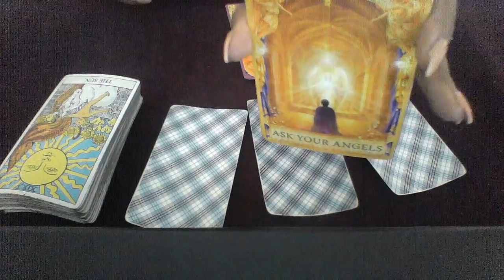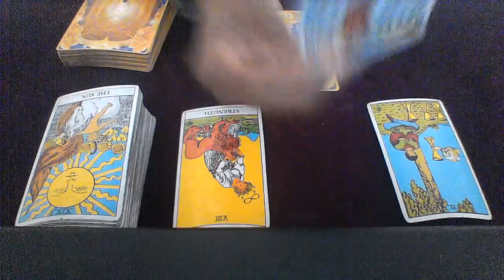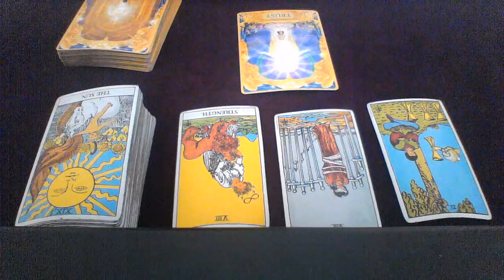AQUARIUS AUG SEPT 2018 ARE THERE ANY LOVE OFFERS FOR AQUARIUS